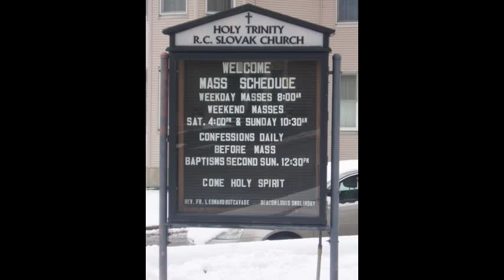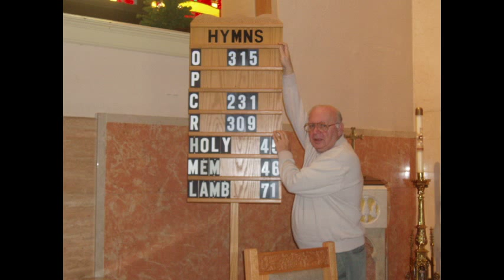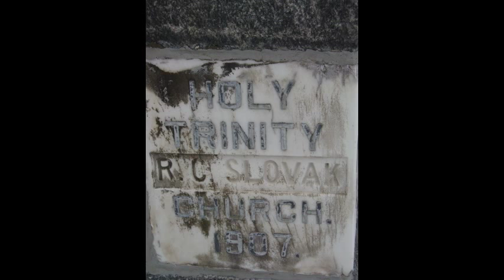Holy Trinity Slovak Church Hazleton Pa - A Small Tribute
Holy Trinity Slovak Church in Hazleton pa closed in January of 2010. The choir was directed by Mel Makuta and this is a tribute to all of his hard work and dedication to the parish. His heart was broken that day and he was the last person in the church before it closed. The choir was well known for being creative, professional and very dedicated to Mel and the parish. The song in the backround is "He Is Alive" being sung by the choir. I hope you enjoy this small tribute to a church that should not have been included in the church closings in the NE Pa area.